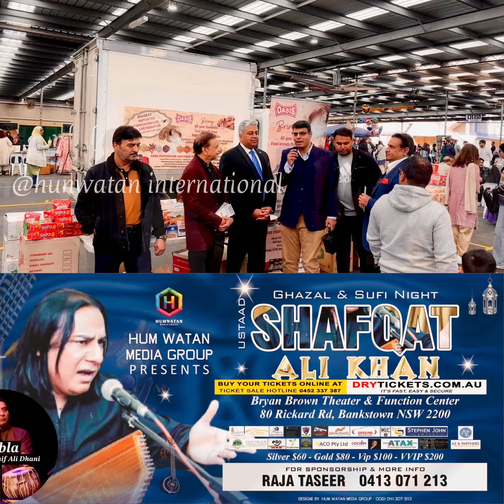Pakistan mango festival Sydney Qamar Zaman Malikmedia talk